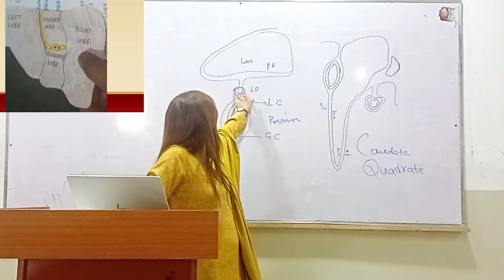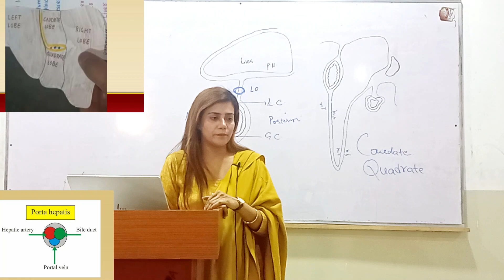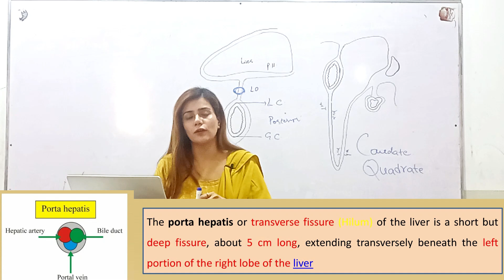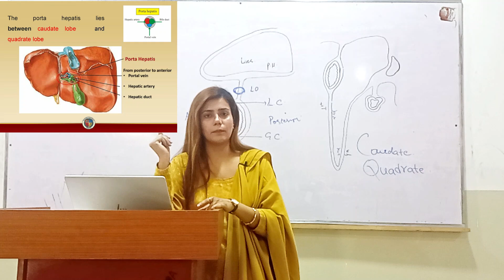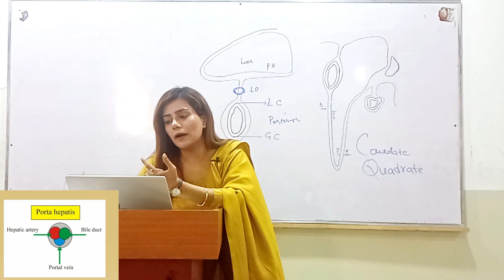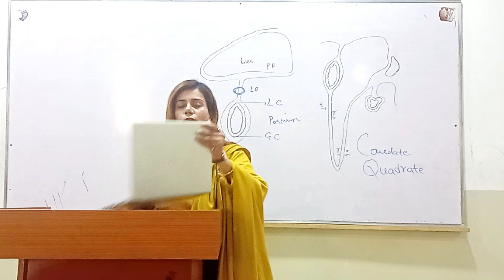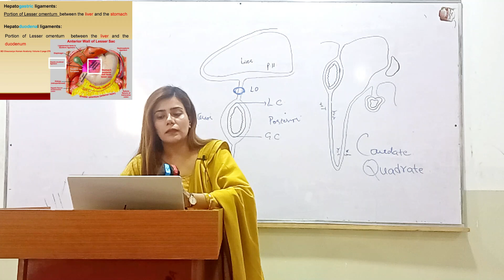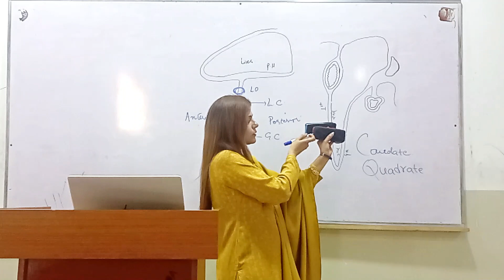Porta Hepatis (Hilum of the Liver) | Liver anatomy | Lesser Omentum Anatomy | Part 3 | BD Chaurasia